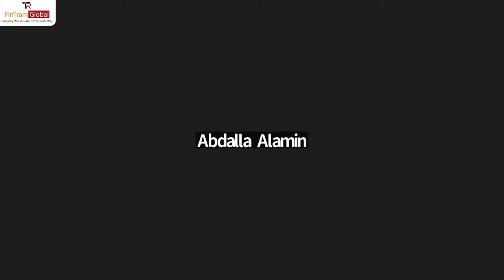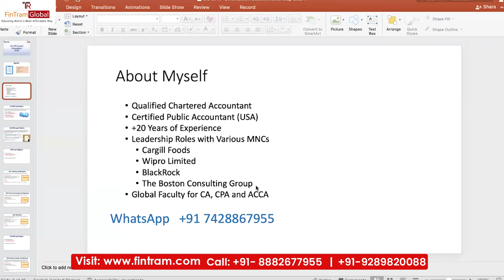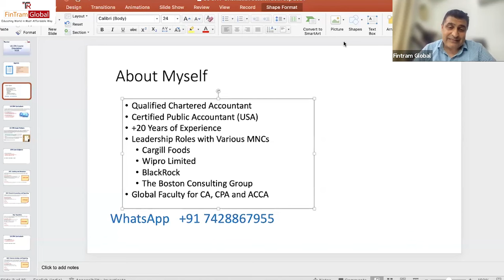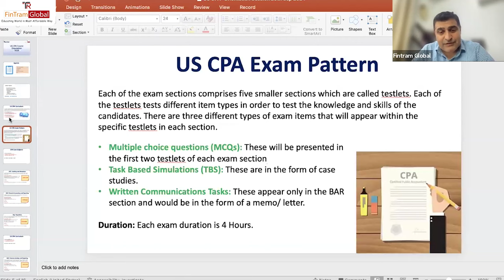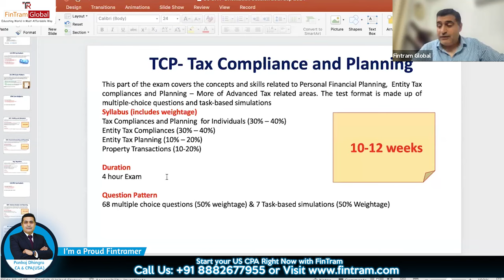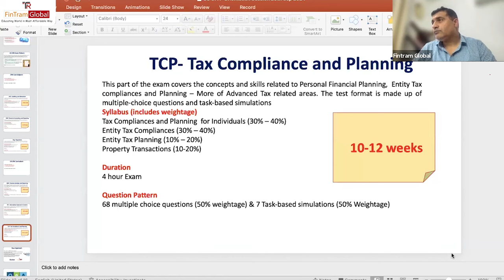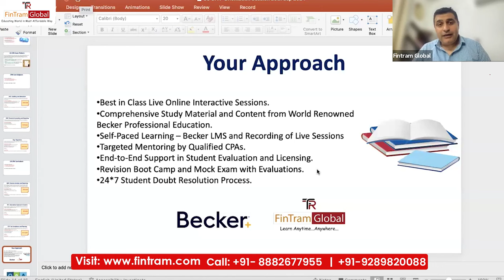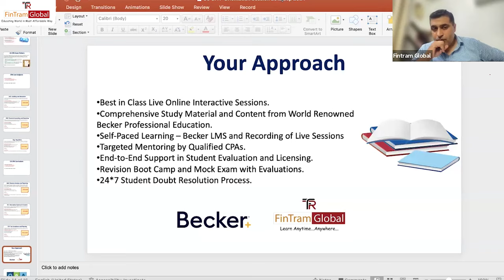Webinar on How US CPA Certification Boosts Your Career Growth | US CPA Course Details - FinTram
Are you looking to take your career to new heights? The US CPA certification can be a game-changer! Join us for this informative webinar where we discuss how a US CPA can open doors to exciting opportunities and make you a global accounting professional.